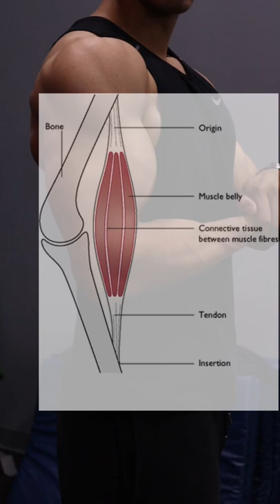Do you have “bad” shoulder genetics?